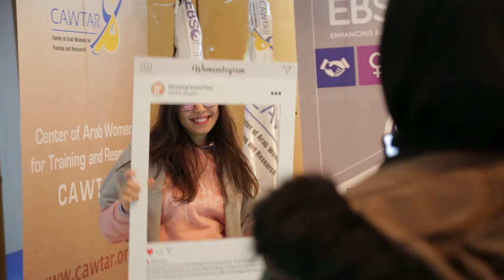Ouafa Belgacem, Amel Abid and Leila Charfi at Womenpreneur Experience in Tunisia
Do you know what opportunities are available to female entrepreneurs in the Tunisian digital field? And how difficult is it to access them?

To learn the answers, watch Houda Ghozzi, the founder of Open Start-up Tunisia, moderate a discussion between our three WomenpreneurExperience speakers Ouafa Belgacem, the representative of Tunisian Startups, Amel Abid, the co-founder of Think.It, and Leila Charfi, a Partnership Director at Impact Partner.

They will present you their view of the current state of the Tunisian ecosystem, the challenges it faces and must overcome, and the many opportunities it then might be able to offer to all aspiring women entrepreneurs.